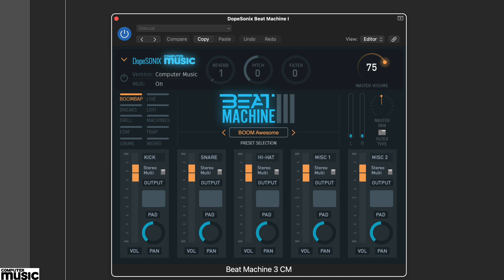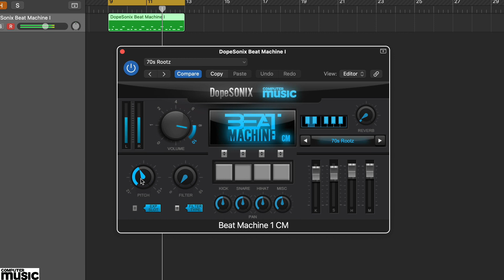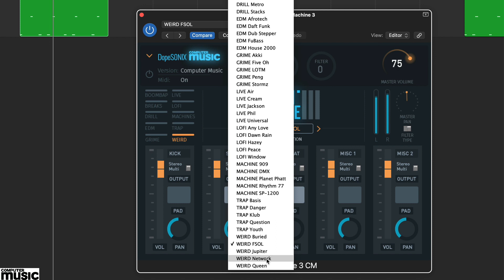CM313 Your Free Plugin: DopeSonix Beat Machines CM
This tutorial is from issue 313 (Autumn 2022) of Computer Music magazine. Get the magazine from the following outlets:

BUY IN PRINT
In stores and online here… (Magazines Direct)

OR DIGITAL
Zinio Digital issues